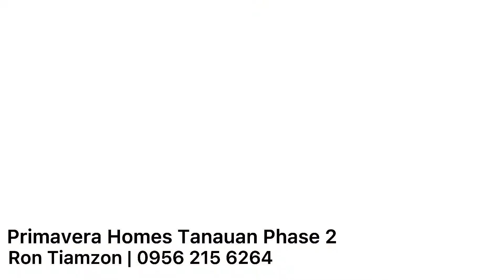Single Detached Unit Gardenia | Primavera Homes Tanauan Phase 2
Primavera Homes Phase 2
President Jose P. Laurel Highway, Barangay Darasa, City of Tanauan, Batangas, Philippines

GARDENIA MODEL
Single Detached Unit
3-Bedroom
2 Toilet & Bath

AZALEA MODEL
Townhouse
3-Bedroom
2-Toilet & Bath

MAGNOLIA MODEL
Townhouse
2-Bedroom
1-Toilet & Bath

Ron Tiamzon
Sales Manager